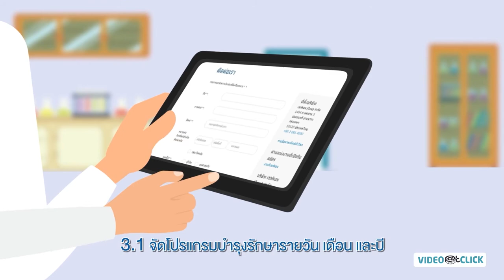Caltex 2d animation